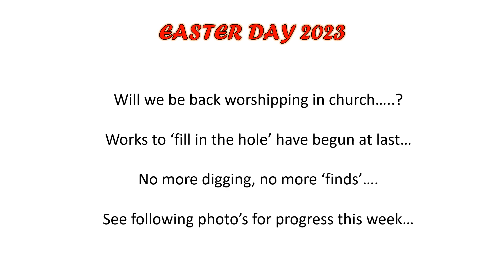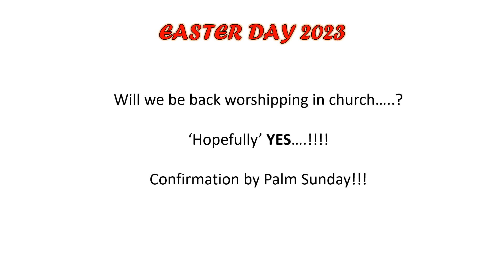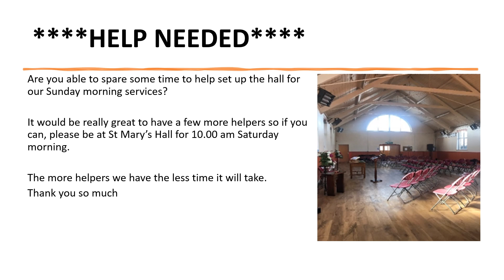Here are a sample of our church video notices for the 12th March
After another short break. Here is a sample of our video notices we show in church, we are sharing on Facebook as well. All photos of young people are removed from this selection. There is more if you come to the church!